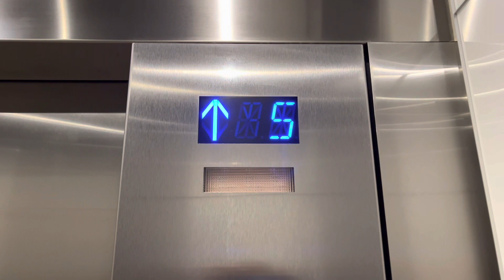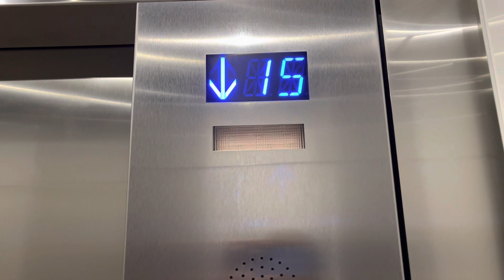ThyssenKrupp Elevators @ Hill Centre I, Regina, Saskatchewan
Installled, ???

These are some fairly nice ThyssenKrupp elevators.